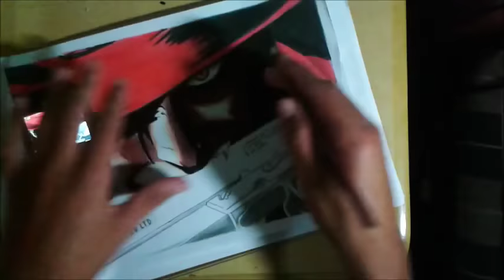Speed drawing- Alucard ( Hellsing )